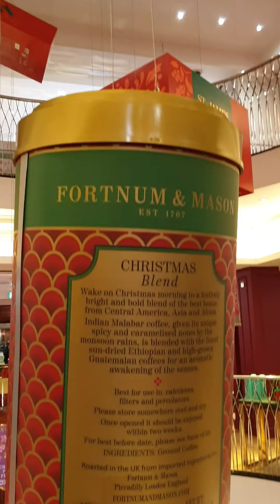CHRISTMAS LIGHTS IN LONDON [Vertical Video]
Christmas Holidays have arrived and with this year which no-one expected I have to say seeing these displays is the only thing that can brighten people's mood. As lockdown in UK has been on and off all year long. I hope you enjoyed watching the displays here in LONDON.